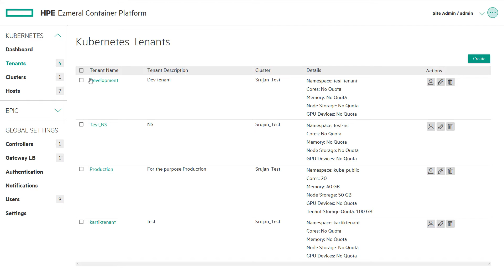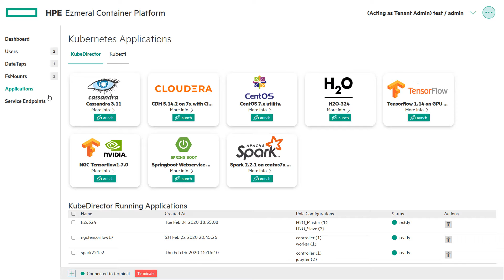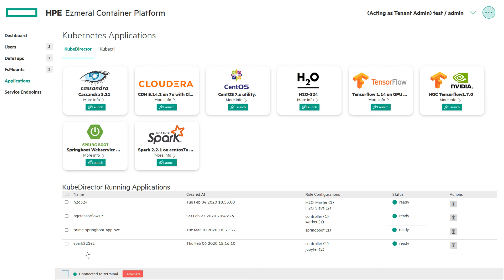Deploy a Kubernetes App - HPE Ezmeral Container Platform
Learn how HPE Ezmeral Container Platform’s KubeDirector operator provides easy way for users to create, register and deploy their applications as a web service.